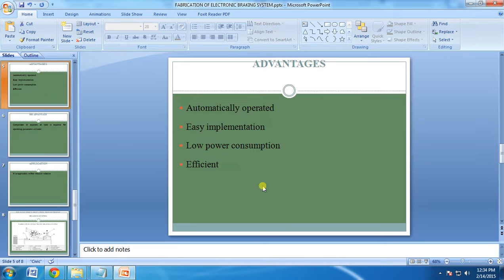IEEE 2014 MECHANICAL FABRICATION OF ELECTRONIC BRAKING SYSTEM